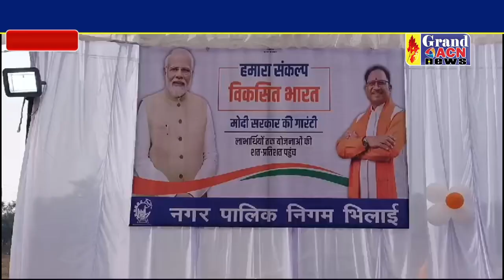विकसित भारत संकल्प यात्रा